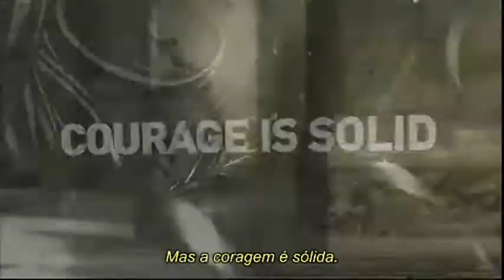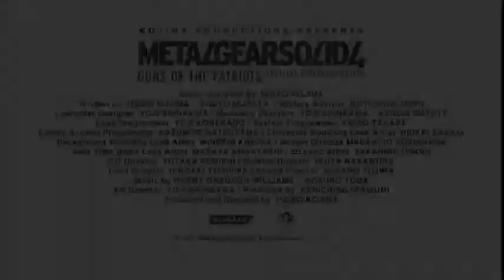Metal Gear Solid 4 - Trailer 2008 (legendado)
Último trailer legendado antes do lançamento mundial no dia 12 de junho de 2008.

Para encontrar mais videos legendados, participe na comunidade do orkut  "Metal Gear Solid Brasil".